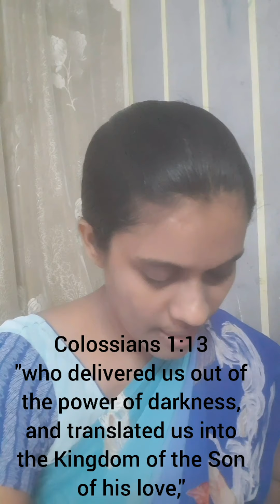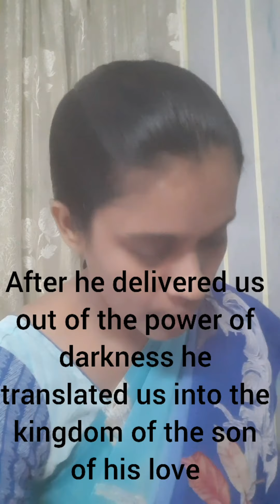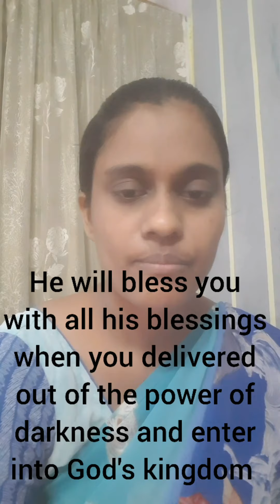అంధకార సంబంధమైన అధికారం నుండి విడుదల /deliverance out of power of darkness/sis.sowmya naveen